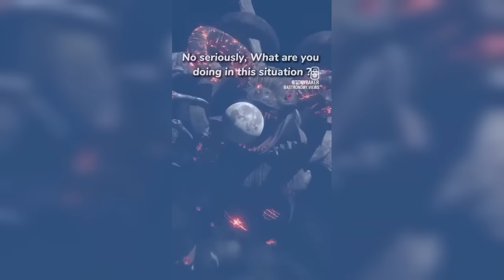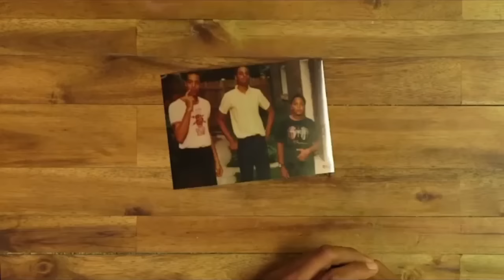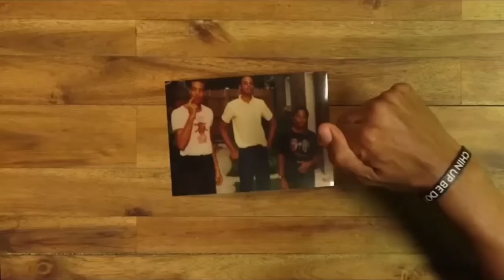*NEW* Best Tony Baker Voiceovers Compilation 2024 *Must Watch* SKIBBITY PAPS 😂😂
A recent report from Freelancer.com found that creative writing jobs had the fastest growth in listings on its site in the second quarter of 2023, up 58%. And although generative artificial intelligence (AI) is being used more for content creation, it can’t fully do the work of human writers. Companies are looking for writers who know how to edit AI content and who have at least a basic understanding of search engine optimization — learning or beefing up SEO skills could be a lucrative side hustle. Some freelancers are charging $100 an hour or more for their freelance writing services.